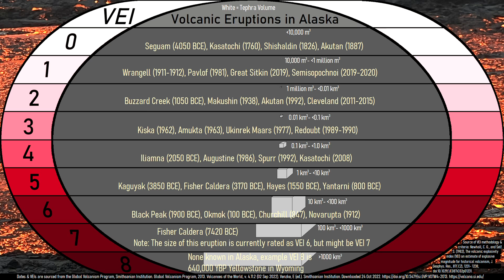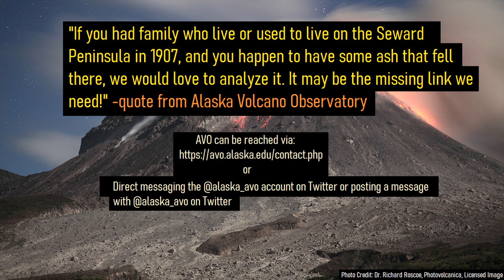The United States Has a Missing Volcano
The United States has a missing volcano. In 1907, a powerful volcanic eruption covered an area the size of West Virginia in a thick layer of ash. Yet, 115 years later scientists have been unable to determine which volcano produced this eruption, as it most likely did not originate from a known volcano. So, where might this undiscovered volcano be? This video will answer this question and discuss the mystery eruption within Alaska that covered several regional boomtowns on the Seward Peninsula.

Contact Alaska Volcano Observatory to help solve this mystery, especially if you or someone you know has ash from the 1907 eruption in the Seward Peninsula region.
Option 2: Direct message to @alaska_avo on Twitter or post a message with @alaska_avo on Twitter

Sources:
[1] Global Volcanism Program, 2013. Imuruk Lake (314060) in Volcanoes of the World, v. 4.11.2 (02 Sep 2022). Venzke, E (ed.). Smithsonian Institution. Downloaded 24 Oct 2022
[3] Alaska Volcano Observatory, "Koyuk-Buckland volcanics", "Espenberg"

0:00 A Large Eruption in 1907
1:07 Imuruk Lake
2:21 Espenberg Maars
3:44 Kookooligit Mountains or Saint Michael Volcano
4:06 A submarine volcano?
4:29 Contact AVO